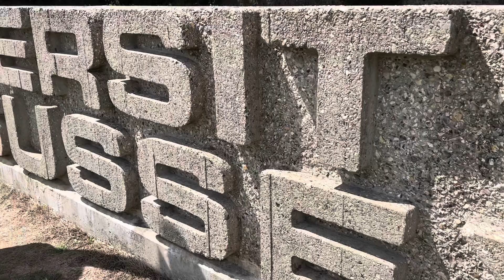📌Graduating as an International Student🇿🇼🇬🇧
I did this degree 2019/20 but due to Covid, the graduation got delayed😊 but here we are🎉
It’s possible to pursue your dreams of studying abroad on a fully funded scholarship👌🏽